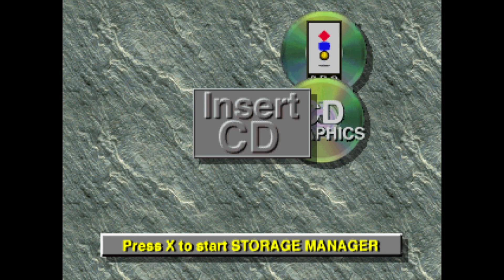Super Wing Commander — [ 3DO ] — Intro & Gameplay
Recorded back in February but not properly fixed until now, this is;

Super Wing Commander

I learned of this game as I grew an interest in the 3DO, and wow. This is a most FASCINATING version! It's really good! I love the detailed cockpit, the voice acting, the sprite works. Not sold on the characters but it's nice still!

Highly recommend this!
Especially if you love Wing Commander!